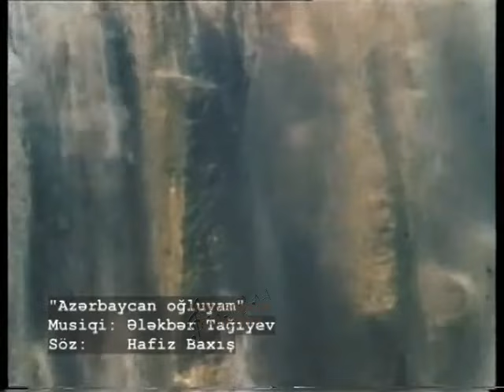Məmmədbağır Bağırzadə - Azərbaycan Oğluyam (klip)